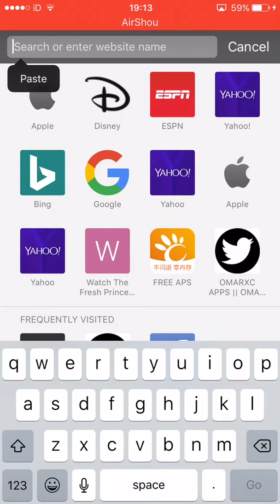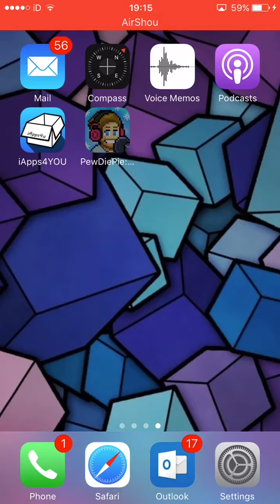HOW TO DOWNLOAD HACKED PEWDIEPIE TUBER SIMULATOR (UNLIMITED COINS) (NO JAILBREAK) (NO COMPUTER)